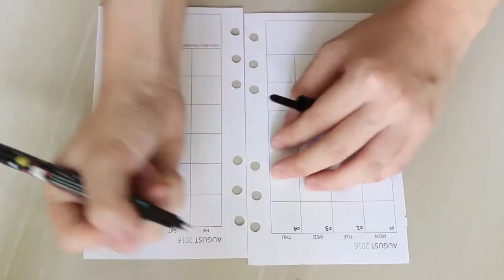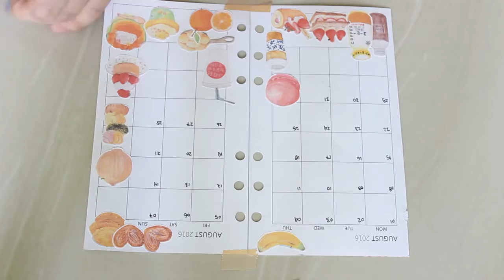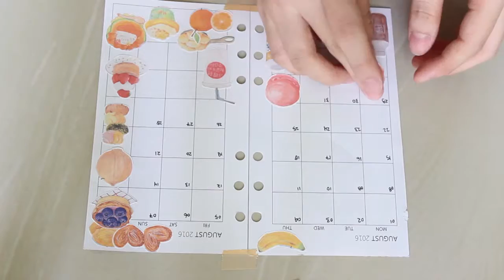PLANNERTOES | August Spread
May your day be merry!

Hello plannersquad! I'm sorry for the long hiatus. I'm busy planning my travel back then. Now I'm back with two videos! Are you guys excited? Because I am! Happy watching :)